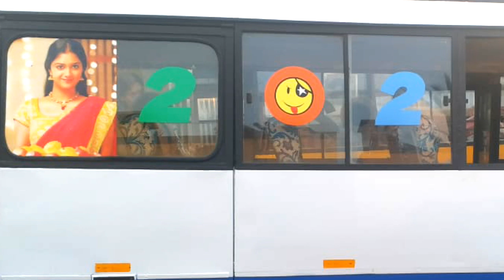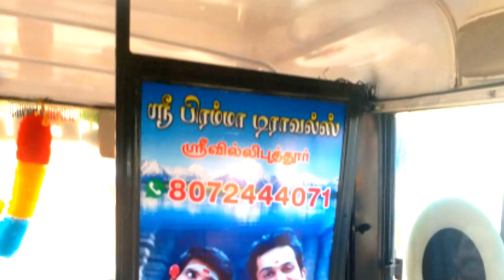Mahindra tourist van used vehicle sale YouTube engineering low price car Tamil 407 coach van loan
Vehicle details
         வாகனங்களின் 🚗 விவரங்கள் மற்றும்  விற்பனையாளரின் 📱போன்
                    நம்பரை அறிய

channel themes
{youtube engineering}

உங்களின் வாகனங்களை விளம்பர படுத்துவதற்கு நீங்கள் எந்த ஒரு 💸💸💸பணமும் கொடுக்க தேவை இல்லை

                 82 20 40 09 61